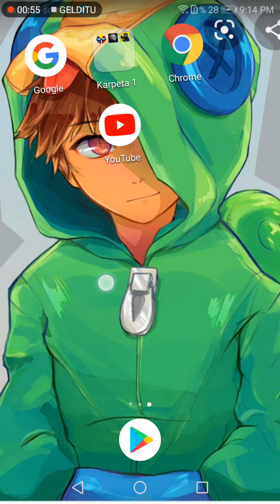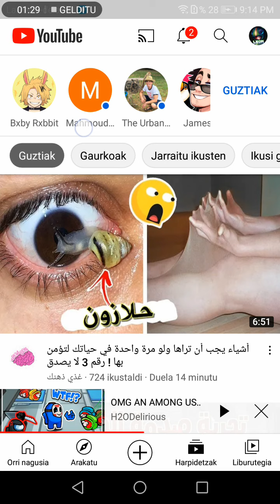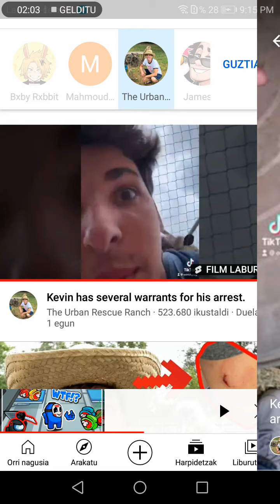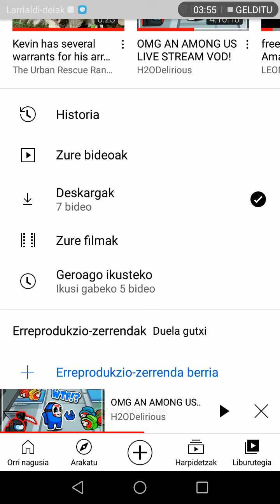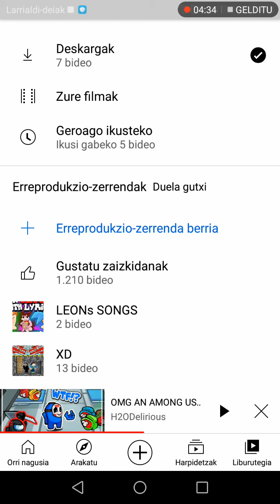me and my friend baby Robert talking